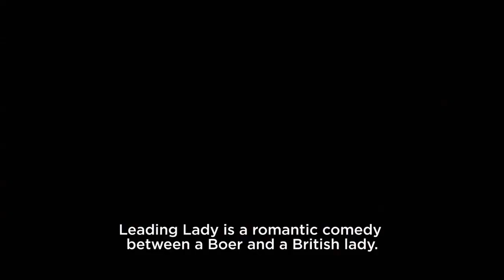AGTER DIE SKERMS van Leading Lady (Afrikaans)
BEHIND THE SCENES of 'Leading Lady - An Actress from Britain. A Boer from Brandfort. A town destined for Hollywood.'
STARRING Katie McGrath, Bok van Blerk, Gil Bellows and Brümilda van Rensburg.
In South African Cinemas 28 Nov 2014 / US Release Summer 2015.
Age Restriction: PG

DIRECTED by Henk Pretorius / PRODUCED by Dark Matter Studios UK/SA.